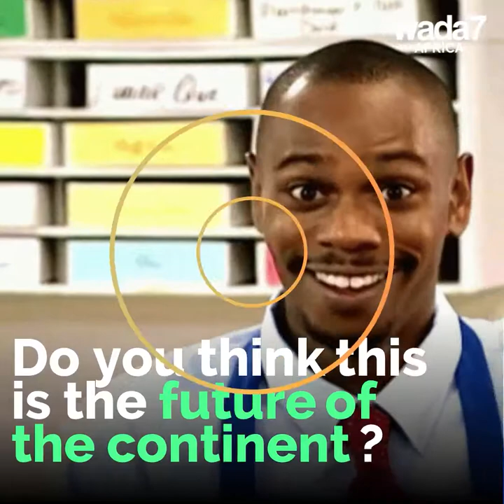Kenya is a champion for renewable energy ! 💨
Kenya launches Africa's biggest wind farm! 💨